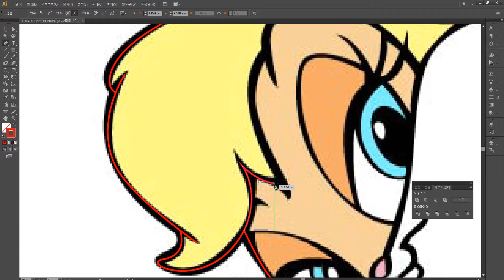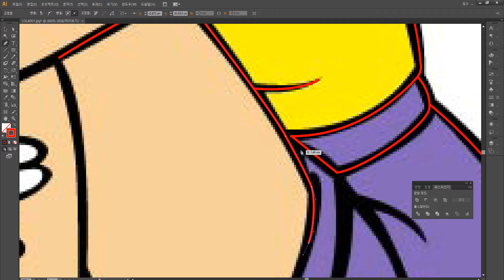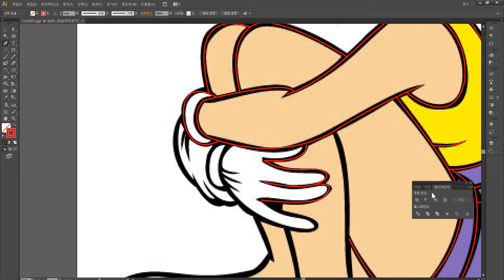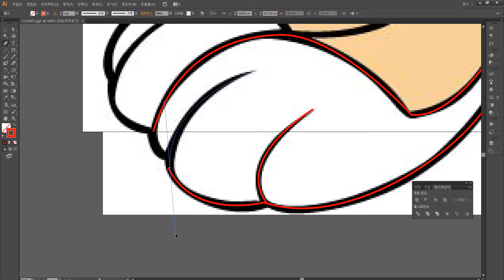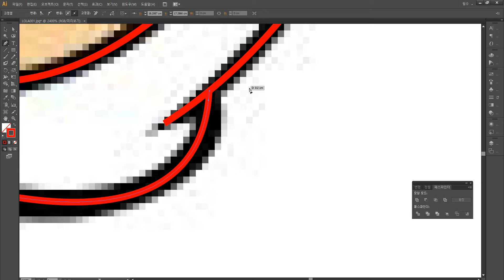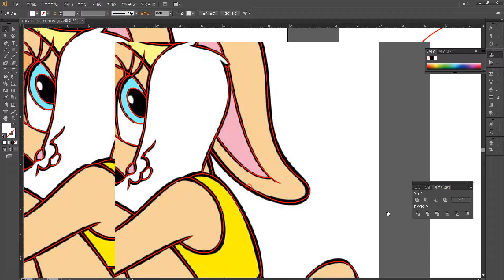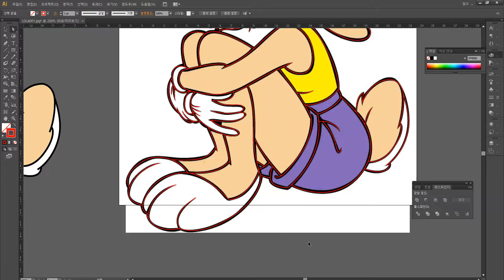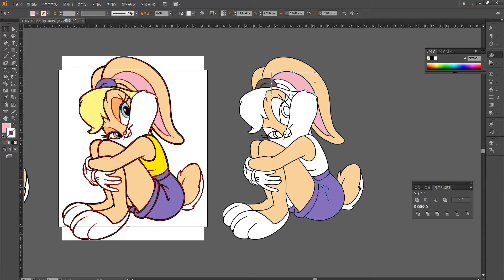공부 VLOG, 2021-04-23, 1st